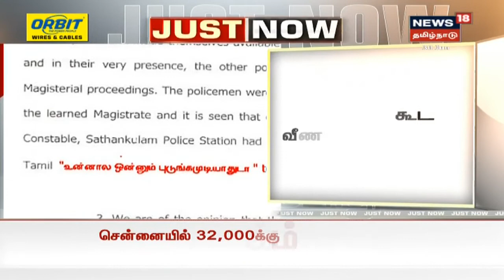சாத்தான் குளம் வழக்கில் சற்று நேரத்தில் பதில் அளிக்கிறது தமிழக அரசு | Jayaraj and Fenix Case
சாத்தான் குளம் வழக்கில் சற்று நேரத்தில் பதில் அளிக்கிறது தமிழக அரசு | "வழக்கு சிபிஐ வசம் ஒப்படைக்கும் வரை விசாரணையை நெல்லை சரக டிஐஜி அல்லது சிபிசிஐடி ஏற்க இயலுமா? | Breaking News | Jayaraj and Fenix Case